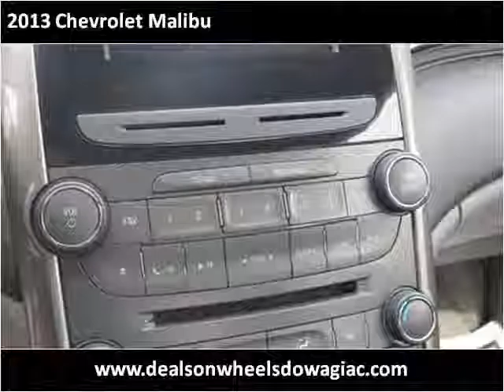2013 Chevrolet Malibu Used Cars Dowagiac MI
This 2013 Chevrolet Malibu is available from Louie Dominion's Deals on Wheels Dowagiac.